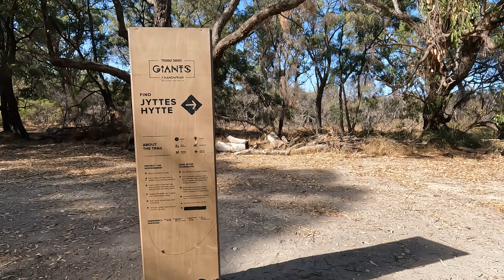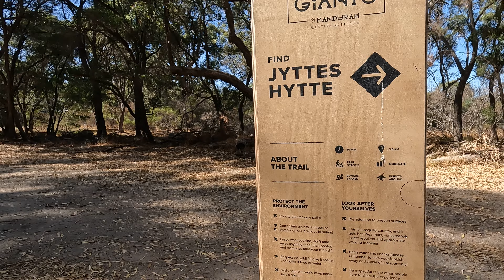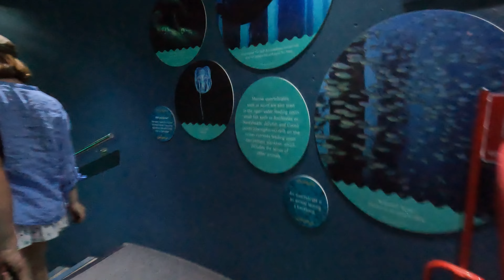Holding onto Summer: Busselton Bunbury Roadtrip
We took a little roadtrip and chased the last rays of summer down to Busselton and Bunbury! Dive into crystal-clear waves, soak up the sunshine, and embrace the coastal beauty of Western Australia with us!